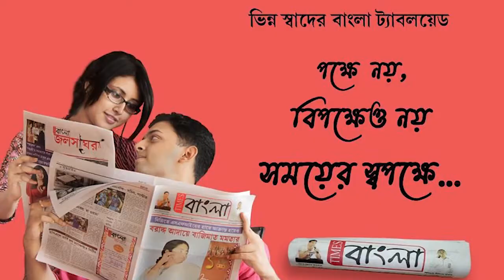গ্রিল ভেঙে কালীমন্দিরে লক্ষাধিক টাকার গহনা চুরির ঘটনায় চাঞ্চল্য